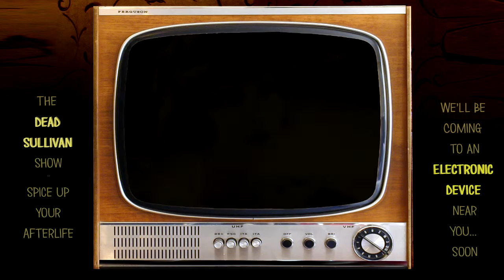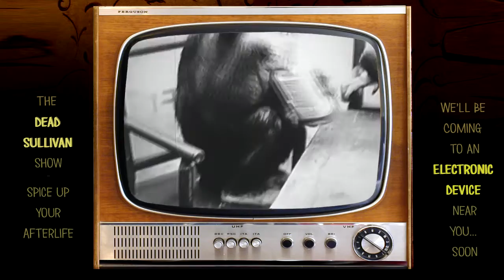Trailer No. 2 ~ Culture Circus ~ The Dead Sullivan Show : A Variety Show for the Afterlife!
The Dead Sullivan Show
A Chubby Buns LLC Production
DeadSullivanShow.com

A mash up of vintage footage with original music score by our composer Bob Ryemon.

Dead Sullivan wants you on the SHOW!

Bring your talent and your mayhem. It's going to be one chaotic ride on the train wreck headed for the AFTERLIFE. Whoooweee.

All footage from Archive.or and is registered in the "public domain"

This clip may not be used or reproduced
   without express written permission from Chubby's Bun's LLC.
Music release on file. Appearance Release on file.
Owner of this content: Chubby's Buns LLC